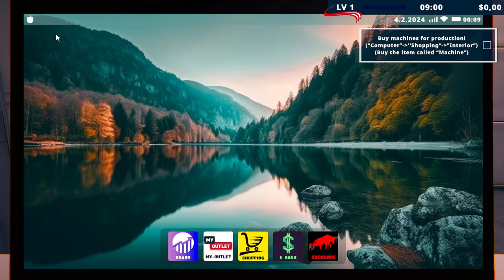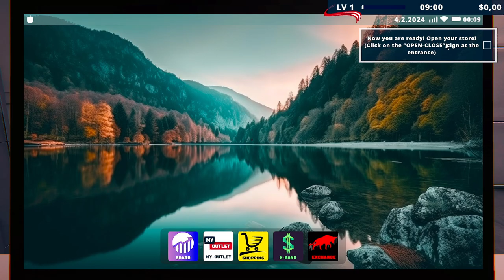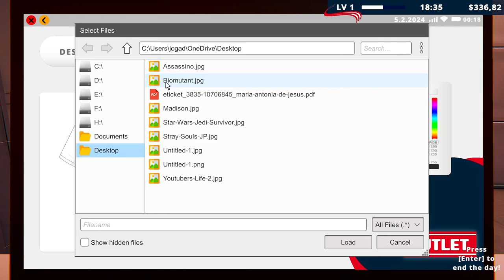Outlet das Porcas, a Melhor Loja da Cidade de Factory Outlet Simulator: Prologue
O Outlet das Porcas é a Melhor Loja da Cidade no fabrico e venda de roupas. a Melhor a Produzir icônicos produtos de marcas globais e Produtos Exclusivos da Loja, e como o Homem de Negócios que sou, até consigo vender a tua Mãe em Factory Outlet Simulator: Prologue.

Gamers, se queres ver mais é IMPORTANTE que apoies o vídeo com um LIKE e deixa o teu COMENTÁRIO a dizer que queres ver mais vídeos de Factory Outlet Simulator: Prologue.

Obrigado, Woovit pela chave do Jogo Factory Outlet Simulator: Prologue.

Factory Outlet Simulator: Prologue Descrição:
Factory Outlet Simulator é um jogo de negociação com todos os pormenores de uma fábrica de roupa e de uma loja outlet.